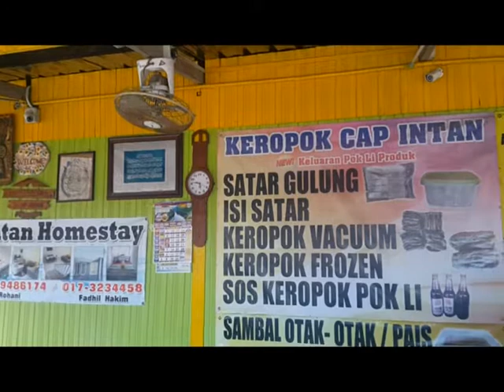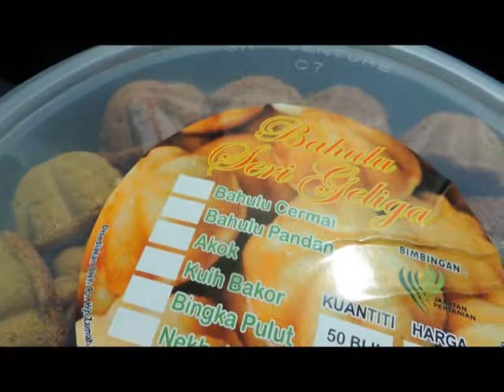PERGI BALIK TERENGGANU DALAM MASA 12 JAM?! JOM LAYAN